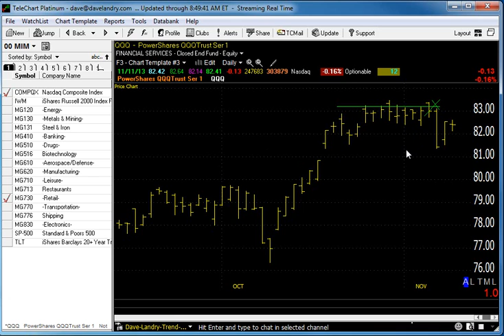11/12/13 Dave Landry's Market In A Minute